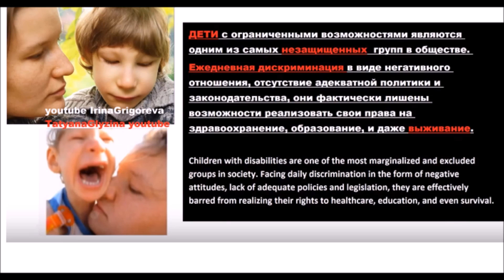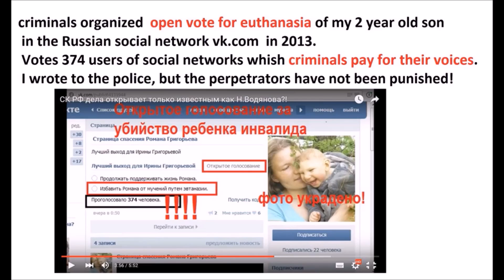Рома на тренажерe GymKids "Воздушная прогулка" 2016г.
"Воздушный ходок Тренажер предназначен для укрепления мышц ног, развития чувства равновесия. Движения происходят с помощью качания ногами, так как будто вы идете. Это помогает и улучшает баланс и координацию ребенка, также идеально подходит для детей с нарушенными моторными навыками.  "